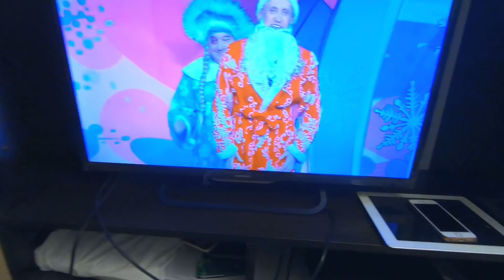СИЛЬНО ПОГУЛЯЛИ [Красавица и Чудовище] (Выпуск 125)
Привет друзья!!! Вы на канале Красавица и Чудовище.
Сериал о российской действительности).
У нас много юморных видео, смешных вставок, и огромная куча прикольных скетчей.
Выпуски выходят 2 раза в неделю,